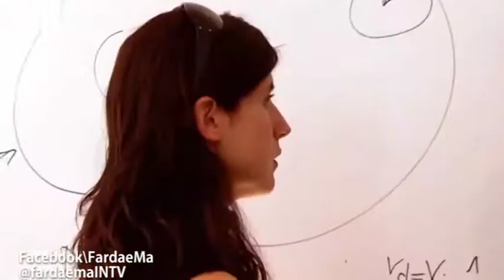علمي _ آيا حيوانات ميتونن فكر كنن؟ قسمت سوم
اين متخصص اعصاب تلاش داره مشخص كنه مكانيزم تفكر انسان چطوره...
فرداي ما را در محيط هاي زير دنبال كنيد:
FardaeMaINTV.blogspot.com